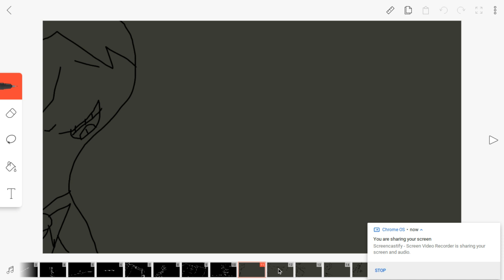Coming Soon...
We Light It Up, We Won't Come Down...
-Zevil